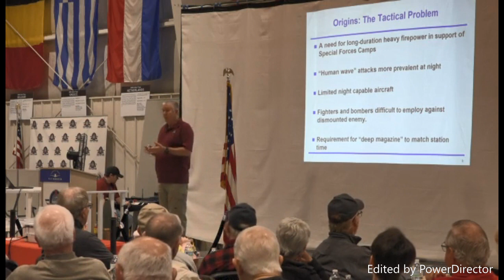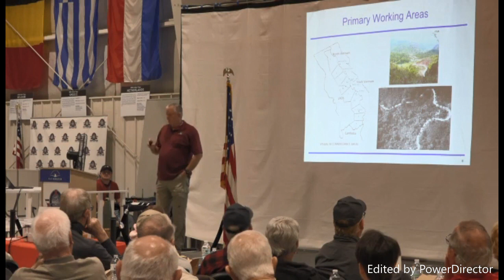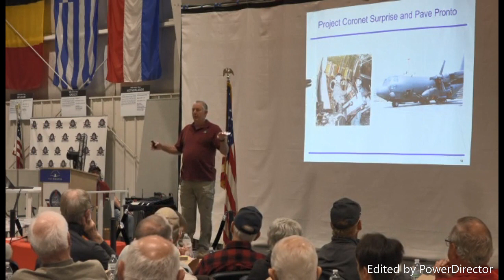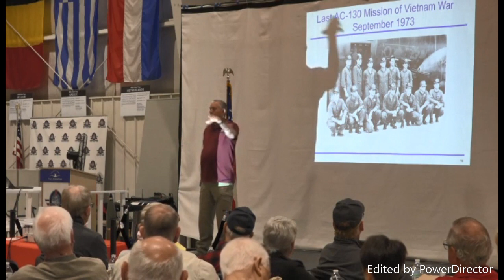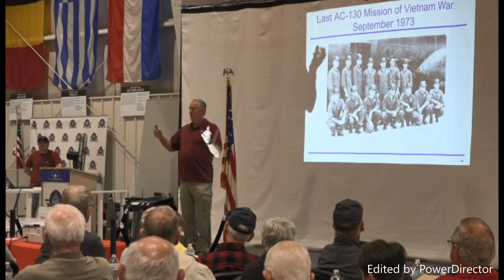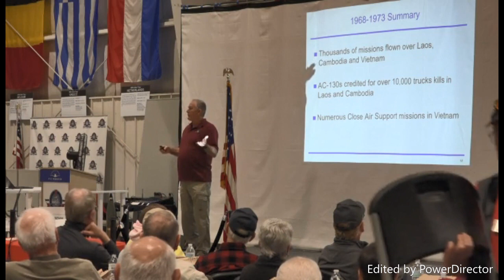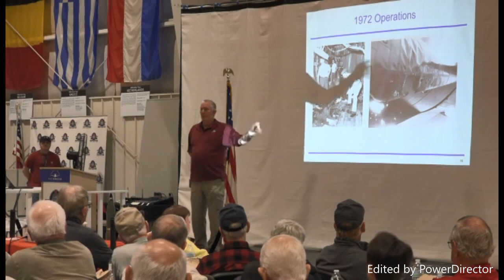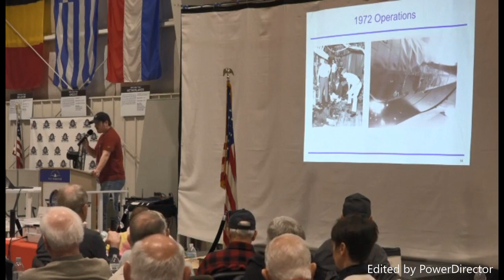AC - 130 Gunship - Spectre Association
Presented By: Bill Walter - Spectre Association Historian
Lunch 'N Learn
Evansville Wartime Museum